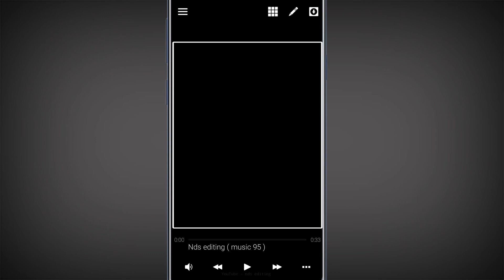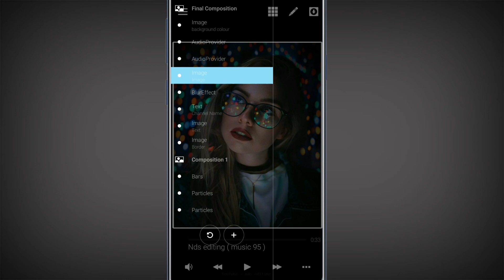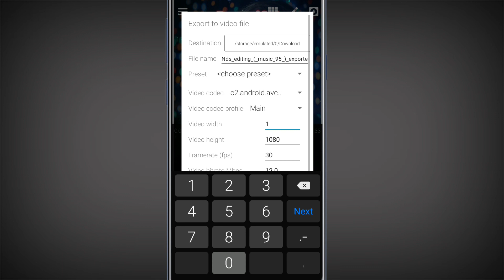Avee player New template 2020 || avee player square size template download link || portrait status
Avee player New template 2020 || avee player square size template download link || portrait status || avee player square size template download link

Hi,

"NDS EDITING"

DOSTO is video me main aapko avee player se whatsapp status video editing karna shikhaunga.

THANKS.

🔵🔴🔵 Avee player template और image download करने में कोई भी दिक्कत